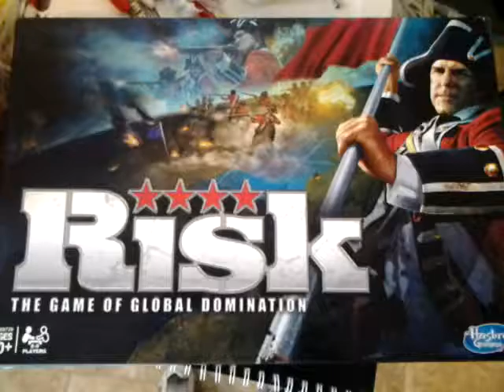RISK - THE GAME OF TOTAL DOMINATION (UNBOXING)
Board game unboxing